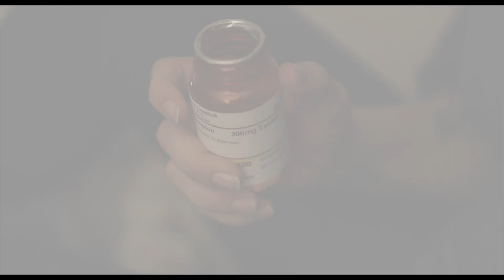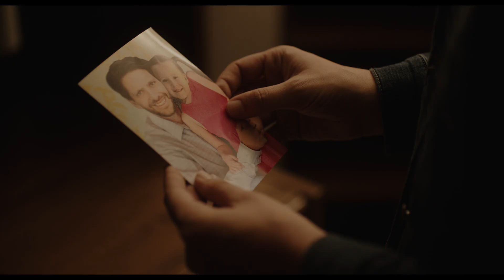House in Time (2023) Official Trailer | Coming to ETV on April 1st!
After being discharged from a psychiatric institution, Dez returns to her childhood home to assume the role of caregiver for her estranged mother, who is afflicted with early-onset dementia. However, her homecoming takes a surreal turn when she stumbles upon portals that lead her back to significant moments from her past. In these enigmatic encounters, she comes face-to-face with her eight-year-old self and is forced to confront an impending childhood tragedy that sends her life spiraling downward. As time slips away, Dez becomes consumed by an all-consuming desire to rewrite the painful chapter of her childhood. Engulfed in a race against fate, she becomes locked in a relentless battle to alter her past. Yet, the question lingers: will her obsession with changing her past ultimately unravel her future?
Directed by Dale Neven
Starring Mindy Gilkerson, Chimmie Hernandez, Scott Hix, Sophia Battinus